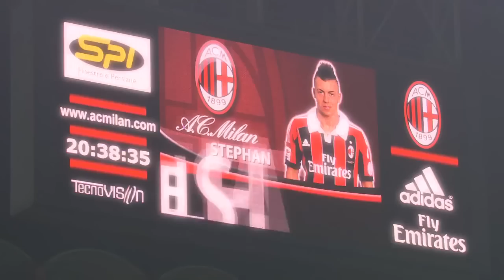Stephan El Shaarawy ► Monster | 2013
...Simply il Faraone...
El Shaarawys best moments in 2013
Music: Drake feat. Kanye West, Lil Wayne & Eminem - Monster (Untz Remix)